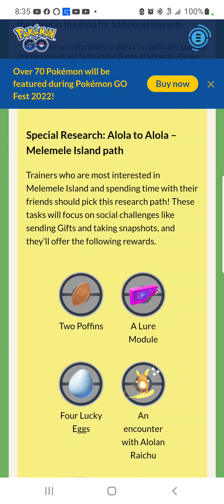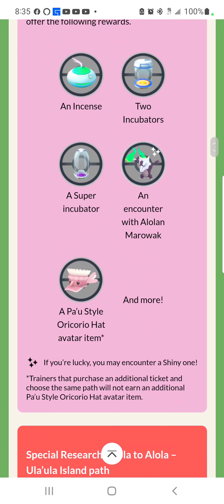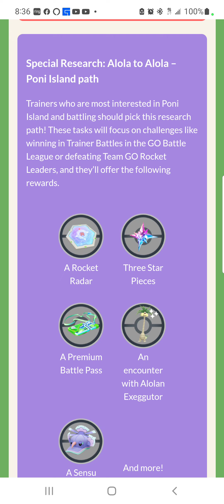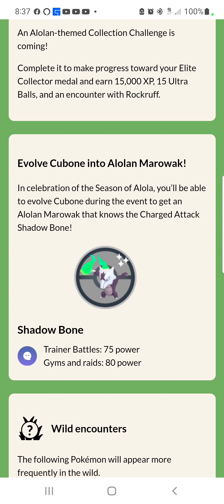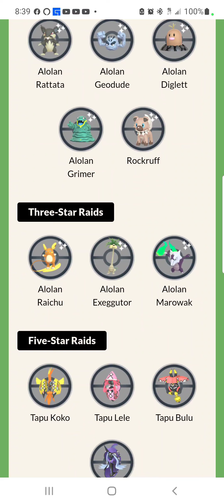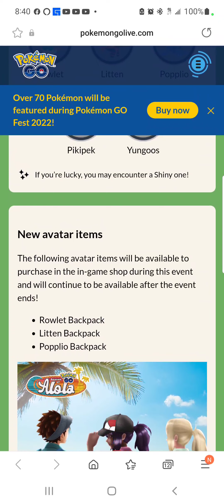alola to alola final event on pokemongo tips and swadow evolution.